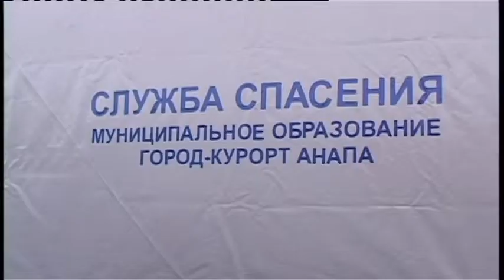В Анапе проходят масштабные учения служб спасения